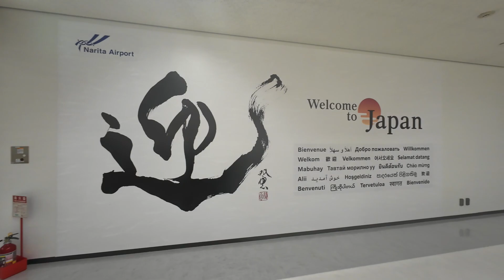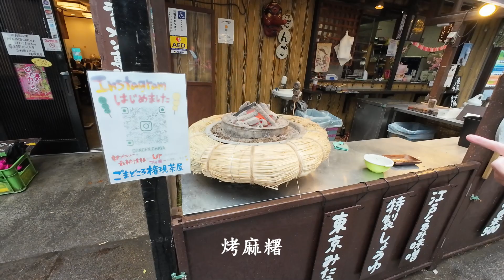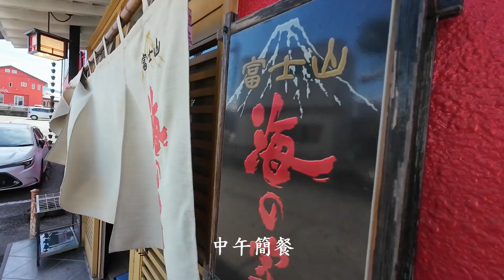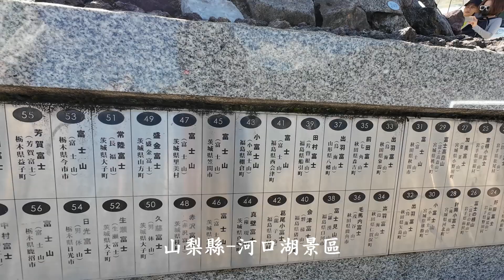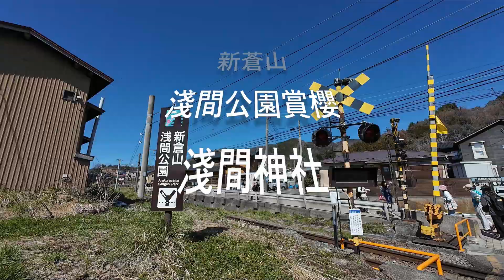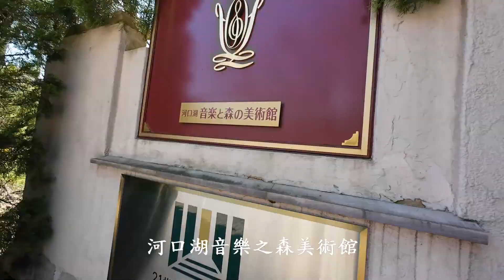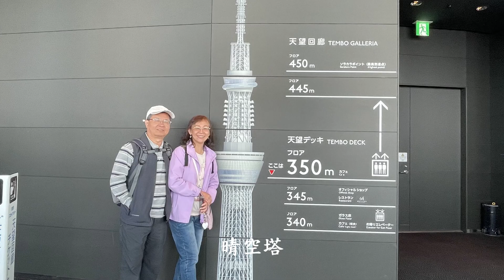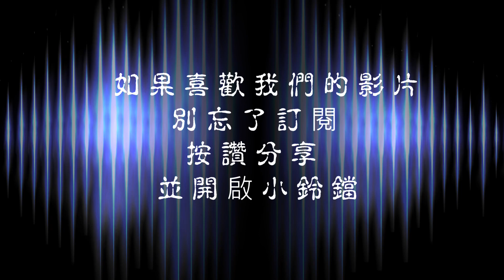東京河口湖淺間神社高尾山賞櫻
東京河口湖五日遊賞櫻團
主要行程有高尾山/新倉山淺間神社/河口湖/音樂之森美術館/昭和紀念公園/新宿御苑/上野公園/晴空塔